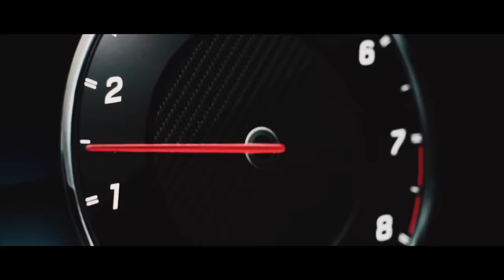Toyota Kenya and DT Dobie are now CFAO motors: 135 Years of Excellence in Kenyan Mobility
Toyota Kenya and DT Dobie is now CFAO motors, having come together in an exhilarating merger. Join us as we celebrate a rich legacy of automotive excellence spanning 135 years and our steadfast commitment to being Kenya's ultimate mobility solution provider.
We are proud to be your trusted partner at every stage of life, offering a wide range of automotive solutions from everyday automotive performance and comfort to comprehensive business solutions, CFAO Motors is here to redefine your mobility experience.
As we usher in a new dawn, we are committed to continue delivering against our promise, to be your preferred mobility partner. or call for more information.